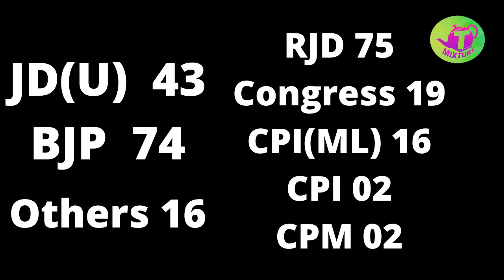నితీష్ బిజెపి ఈ లెక్కలు చూడండి బీహార్ లో జరిగేది ఇదేనా? నితీష్ స్నేహానికి వెన్నుపోటు పొడుస్తాడా?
83 సమస్యల మనిషి కథ గౌతమ బుద్ధుడు Goutama buddha 83 problems man story - Ithihasam videos